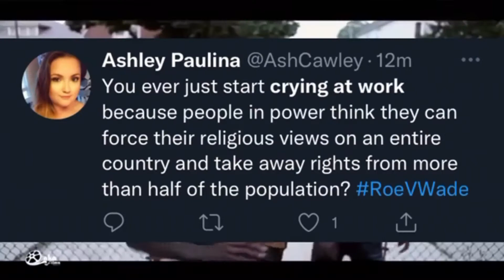6/24/2022 : THE HOES ARE INDEED MAD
HOES MAD

VIdeos by count Dankula, Captial Teeth and several unknown memers.